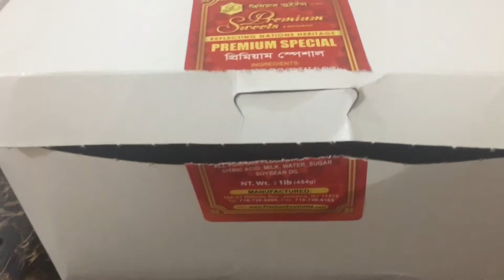Chocolate Cake 🎂 from Premium Sweets & Restaurent. USA 🇺🇸